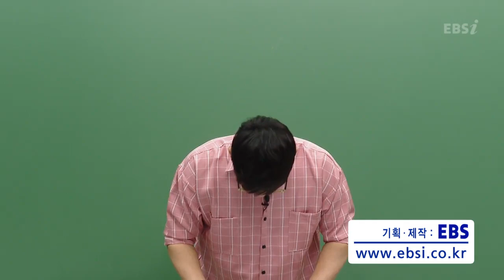[2022학년도 고2 3월 모의고사 해설강의] 생활과윤리- 김성묵쌤 : 총평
[2022학년도 고2 3월 모의고사/학력평가 해설강의] 생활과윤리- 김성묵쌤 : 총평